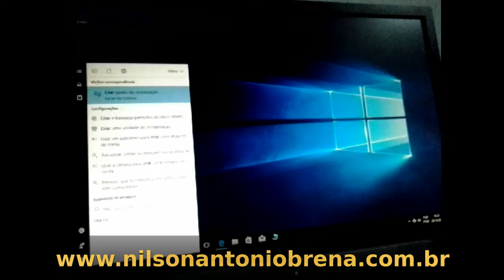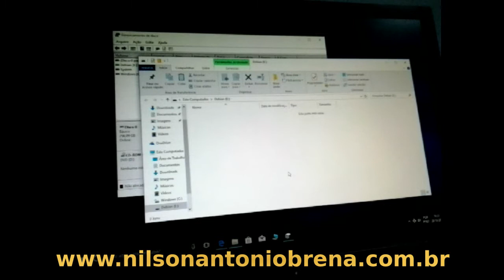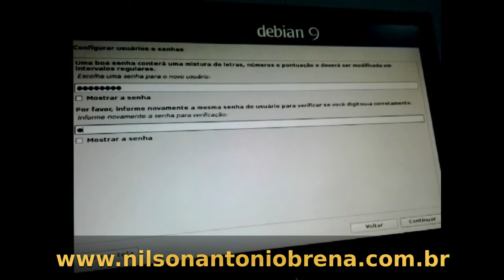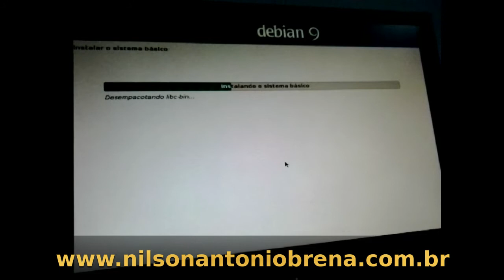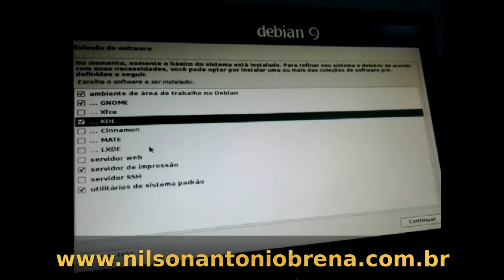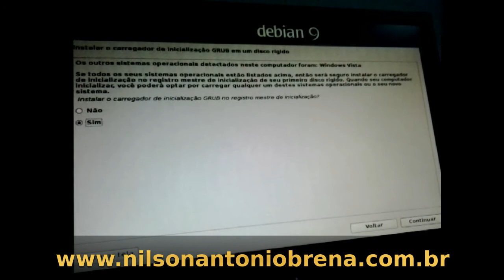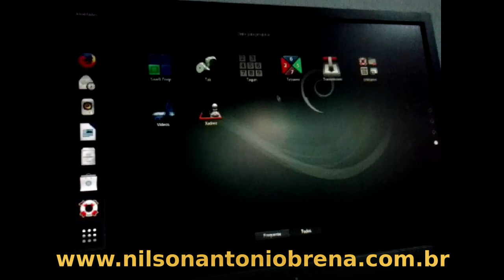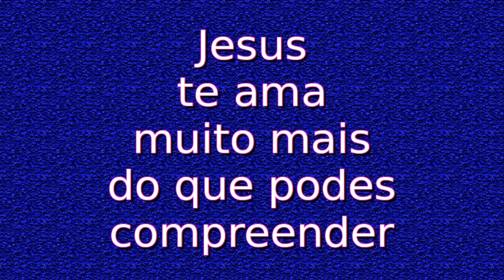Como Instalar o Linux Debian 9.2 ao lado do Windows 10 - Nilson Antonio Brena - 29/10/2017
Demonstração prática de como instalar o Linux ao lado do Windows. Como reservar espaço no HD para instalar o Linux. Instalação bem sucedida do Debian no mesmo disco rígido do Windows.